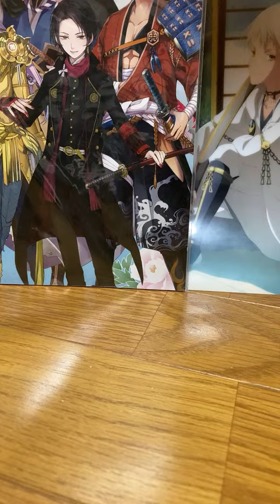ゆうり がライブ配信中！刀剣乱舞 のハイライト 0:00 - 3:05